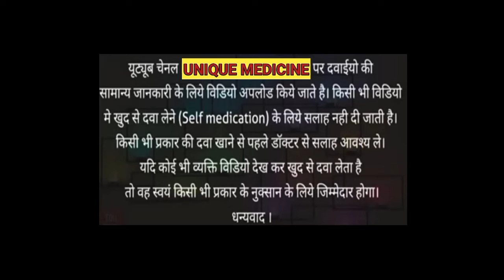Heart Calm Syrup for Heart Health !! ये यूनानी सीरप आपके दिल का ख्याल रखे, कोलेस्ट्रॉल बढ़ने से रोके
कोलेस्ट्रॉल (Cholesterol) कम करने का रामबाण उपाय